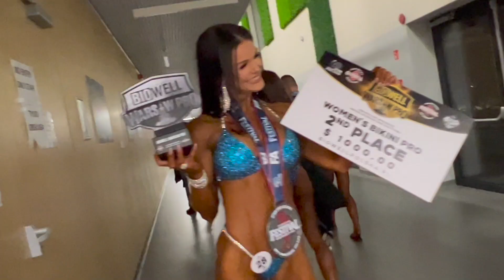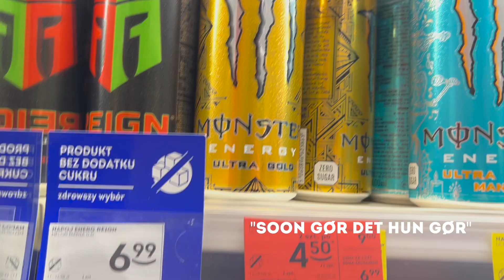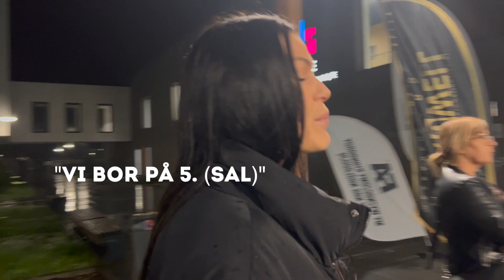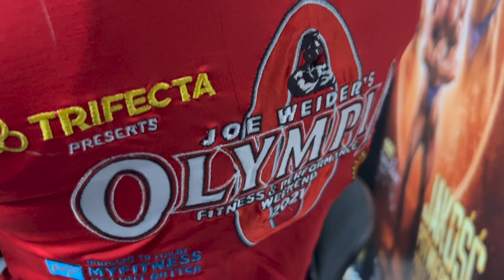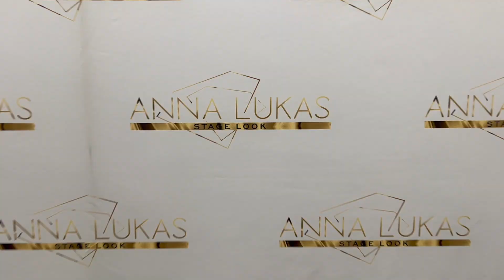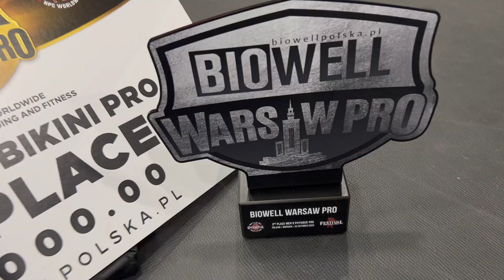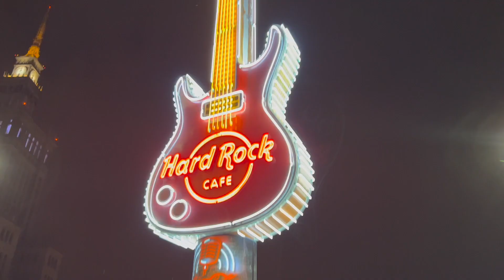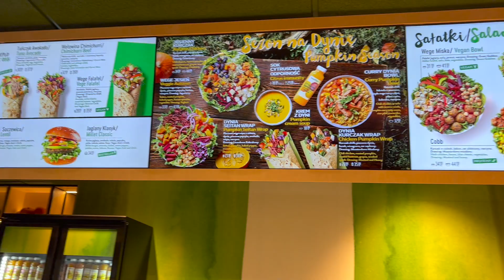DKS BEDSTE IFBB PRO BIKINI ATLET: Jagten på Olympia kvalifikation (vlog)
Hey solstråler og velkommen til endnu en vlog. GLÆD JER!

Stine Hansen er - udover at være en af mine bedste veninder og kollegaer -  Danmarks absolut bedste ifbb pro atlet inden for bikinifitness. I 2021 stod hun på verdens største scene inden for bodybuilding, efter hun som den første danske bikiniatlet nogensinde, kvalificerede sig til Olympia. Nu jagter hun endnu engang en kvalifikation. Få indblik i hvordan et PRO show forløber mod nogle af verdens top atleter.

Det er en autentisk vlog, som er filmet med min telefon og selv-redigeret.